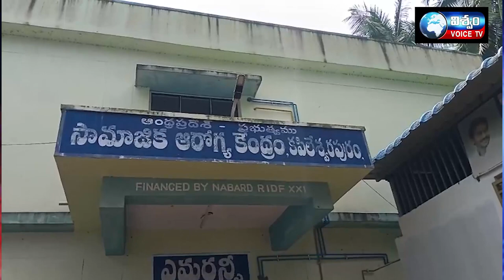సీఎం జగన్ మోహన్ రెడ్డి విద్య, వైద్య, వ్యవసాయానికి పెద్ద పీట వేస్తున్నారని ఎమ్ ఎల్ సీ తోట త్రిమూర్తుల